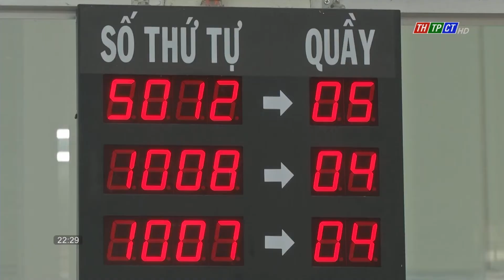Cần Thơ city improves the quality of administrative procedure reform | Cần Thơ News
In the past time, Cần Thơ city has focused on the single-door administrative procedure reform, single-door connection, to gradually raise the quality of administrative procedures in areas under power.